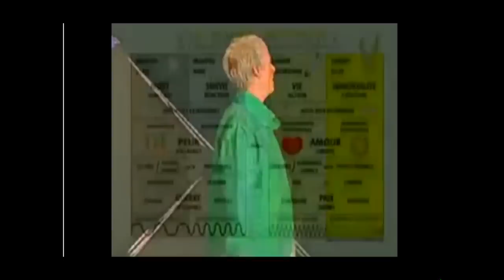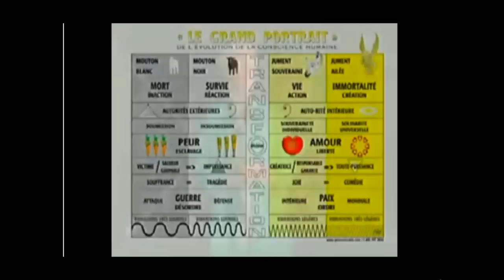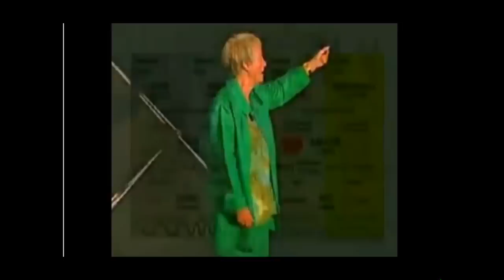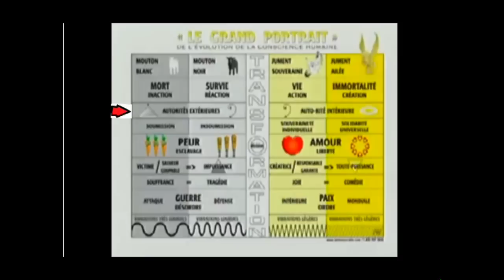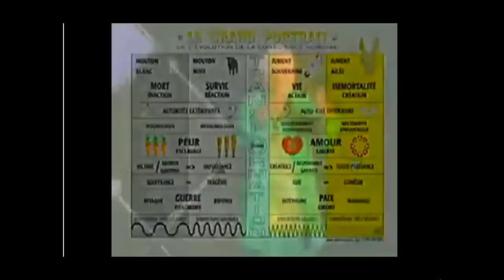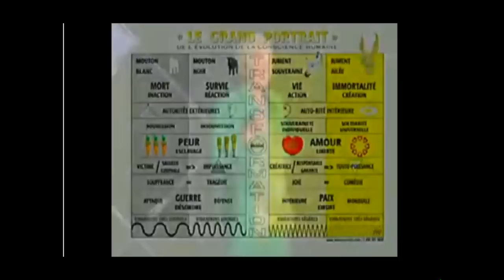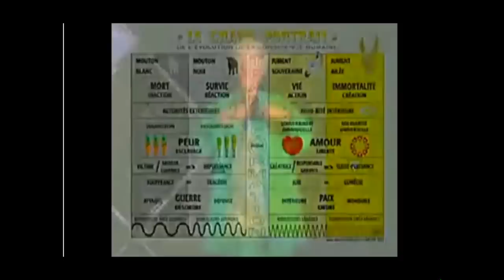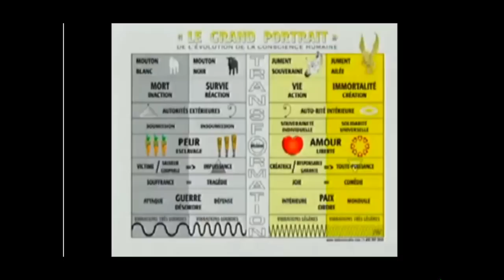Conférence de Ghis - Liberté Choix Santé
Donnée le 12 septembre 2009 lors de la journée Liberté de Choix en Santé à Montréal, en réponse à la menace de vaccination obligatoire contre la grippe AH1N1.